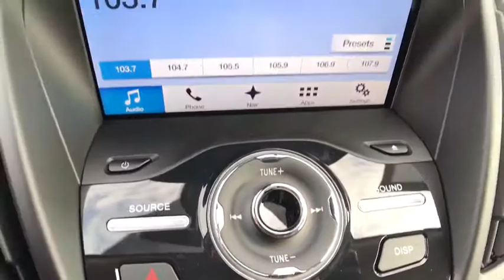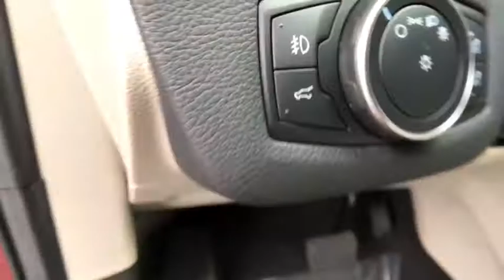2017 FORD ESCAPE Casper, Powell, Cheyenne, Douglas, Sheridan, WY HUE95702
2017 FORD ESCAPE 4WD 4DR TITANIUM - Stock#: HUE95702 - VIN#: 1FMCU9J91HUE95702

Heated Leather Seats, Aluminum Wheels, Power Liftgate, 4x4, Turbo Charged Engine. Titanium trim. EPA 28 MPG Hwy/22 MPG City! Warranty 5 yrs/60k Miles - Drivetrain Warranty; CLICK NOW!br /br /KEY FEATURES INCLUDEbr /Leather Seats, Power Liftgate, Heated Driver Seat Rear Spoiler, MP3 Player, 4x4, Onboard Communications System, Aluminum Wheels, Remote Trunk Release, Privacy Glass. br /br /EXPERTS ARE SAYINGbr /newCarTestDrive.com explains The Escape does not handle like an SUV, it handles like a sharp and engaging liftback, albeit a high one. Crisp steering, responsive handling, great body control.. br /br /OUR OFFERINGSbr /The main goal here, at Greiner Ford of Casper, is to ensure you have a successful and enjoyable car-buying experience. Whether you are searching for a new or used vehicle, or need quality auto repair, parts or auto financing, our dealership is ready to assist drivers in the Riverton WY, Gillette and Sheridan areas with all of the above! br /br /Price does not include title, license, or $299 dealer doc fee. Only equipment basic to each model is listed. Call or email for complete, specific vehicle information.br /